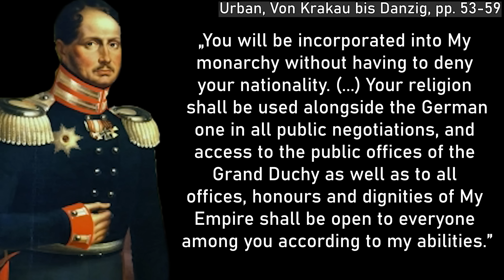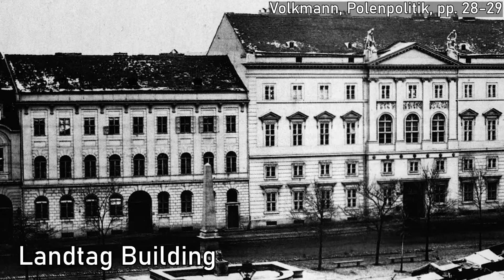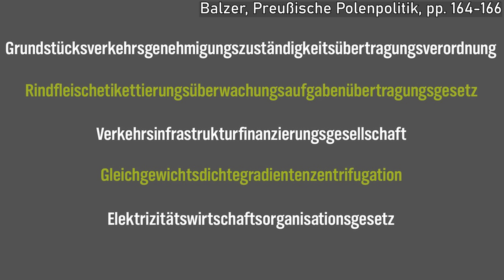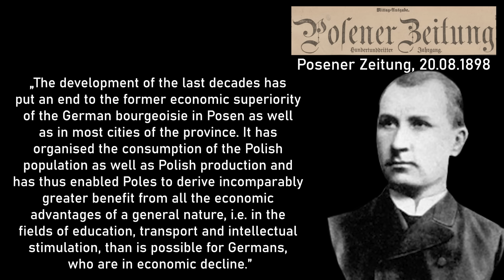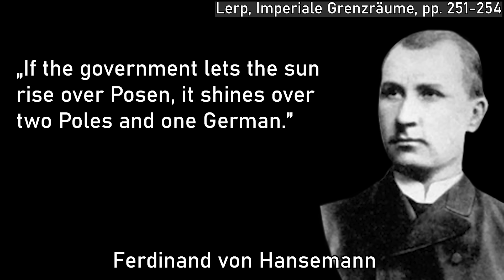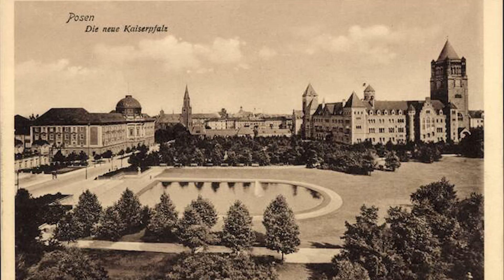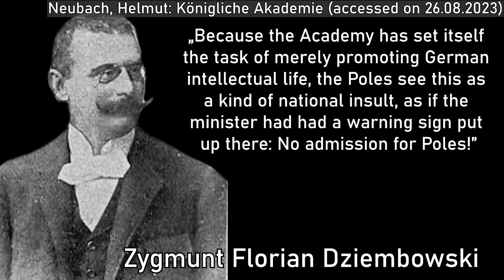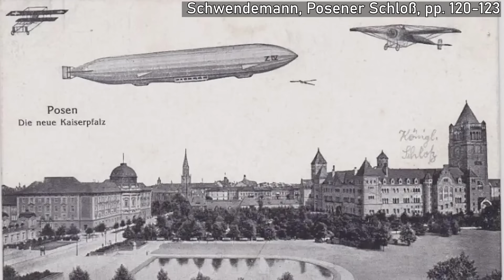Posen/Poznań and the Kaiserreich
This episode will cover the fascinating and multicultural city of Posen or Poznań during the days of the German Empire. It explains how ethnic Poles were seen and treated by the Prussian government and where that sentiment came from. It then gives an overview into how the city changed into an imperial residence for the German Kaiser.

Sources:
- Balzer, Brigitte: Die preußische Polenpolitik 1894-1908 und die Haltung der deutschen konservativen und liberalen Parteien (unter besonderer Berücksichtigung der Provinz Posen), Frankfurt am Main 1990.
- Blanke, Richard: Prussian Poland in the German Empire (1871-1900), New York 1981.
-  Lerp, Dörte: Imperiale Grenzräume. Bevölkerungspolitiken in Deutsch-Südwestafrika und den östlichen Provinzen Preußens 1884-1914, Frankfurt am Main 2016.
- Schwendemann, Heinrich: Das Posener Schloß. Von der „Kaiser-” zur „Führerresidenz”, in: Schirmann, Sylvain (Ed.): Annexion et nazification en Europe. Actes du colloque de Metz 7-8 Novembre 2003, Metz 2004, pp. 119-132.
- Serrier, Thomas: „Deutsche Kulturarbeit in der Ostmark. Der Mythos vom deutschen Vorrang und die Grenzproblematik in der Provinz Posen,(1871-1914), in: Müller, Michael G. & Petri, Rolf (Ed.): Die Nationalisierung von Grenzen. Zur Konstruktion nationaler Identitäten in sprachlich gemischten Grenzregionen, Marburg 2002, pp. 13-35.
- Urban, Thomas: Von Krakau bis Danzig. Eine Reise durch die deutsch-polnische Geschichte, Munich 2000.
- Volkmann, Hans-Erich: Die Polenpolitik des Kaiserreichs, Paderborn 2016.

Karnau, Oliver: Hermann Josef Stübben. (accessed on 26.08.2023)

Neubach, Helmut: Gründung der Königlichen Akademie in Posen. (accessed on 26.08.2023)

Chapters:
0:00 Era of Tolerance
1:15 Posen as a Prussian Province
3:25 The Polish Population
5:40 A “Prussian Prague”
8:39 The New City
10:03 The Imperial Quarter
13:55 The Kaiser’s New Castle
16:15 Outro